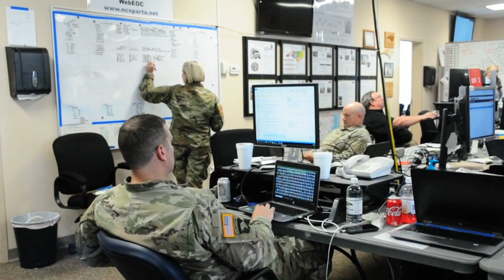NCNG and Emergency Management prepare for Hurricane Dorian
North Carolina National Guardsmen work with Emergency Management personnel at the Eastern Branch of the Emergency Operations Center in preparation of Hurricane Dorian making landfall.